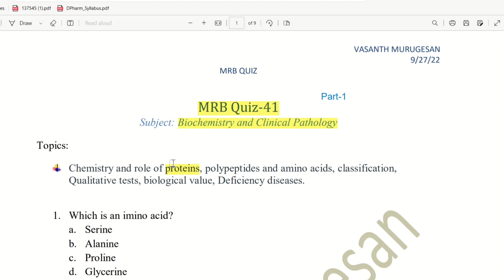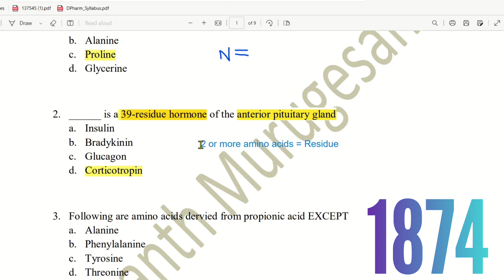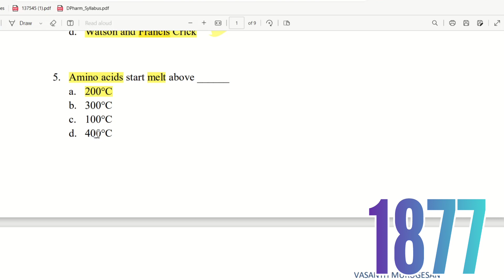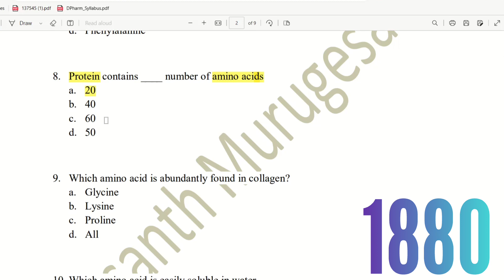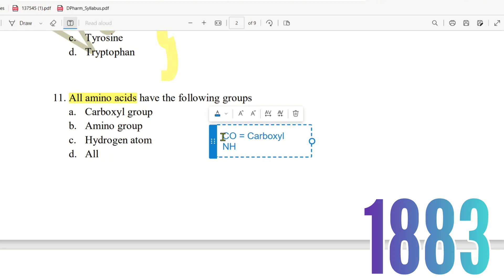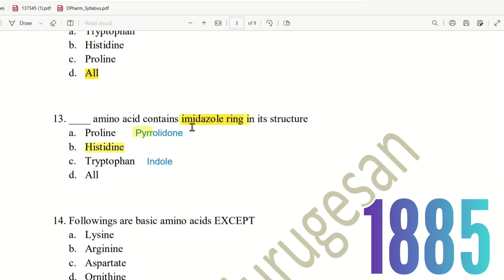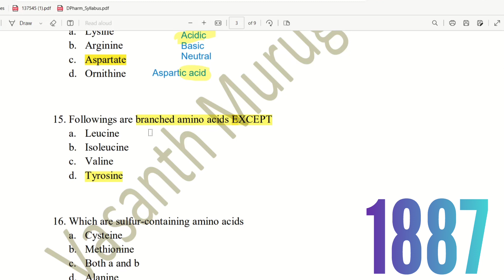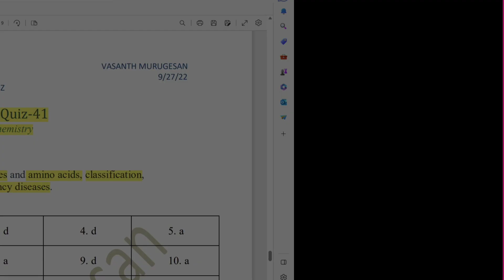MRB Quiz-41 Part-1 | Biochemistry MCQs | Proteins